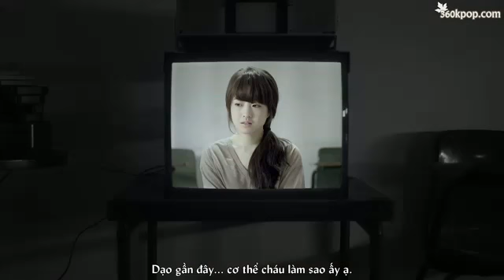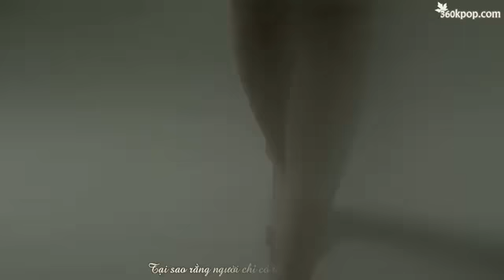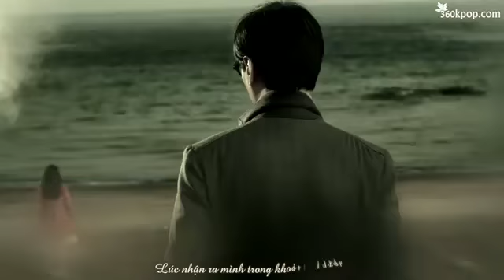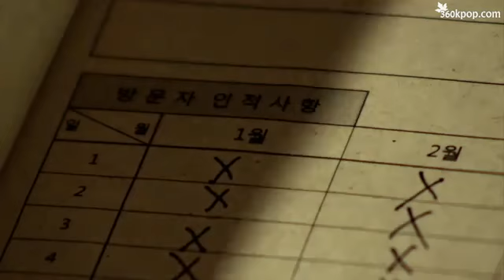[Vietsub] The Story Only I Didn't Know - IU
Cre: 360kpop